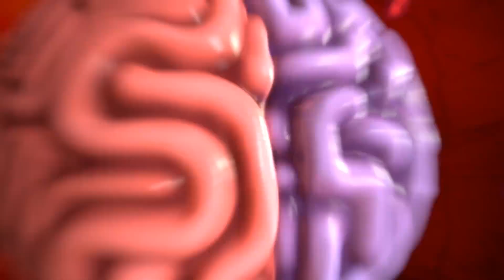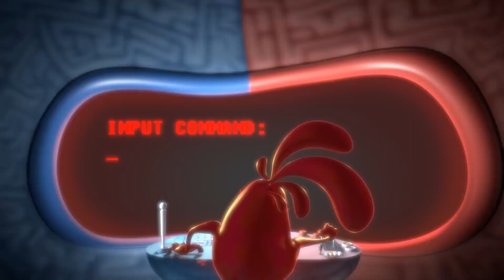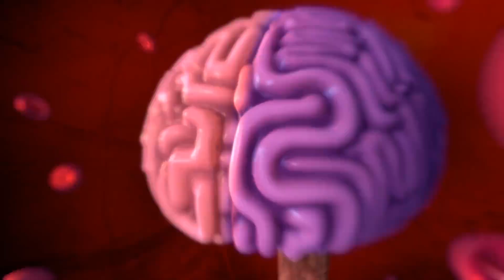Bölünmüş Beyin | Kısa Animasyon Filmi - Türkçe Dublaj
Seslendirme
Mina Kabar
Shockvoice
Video TheCGBros kanalına aittir.